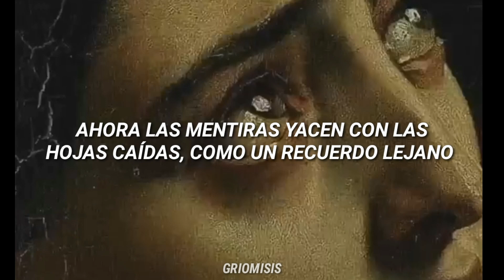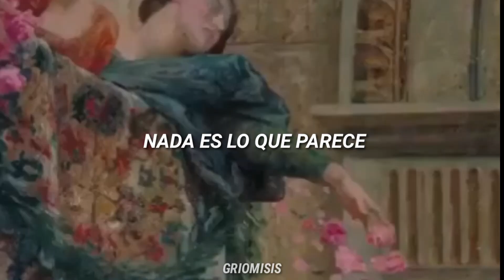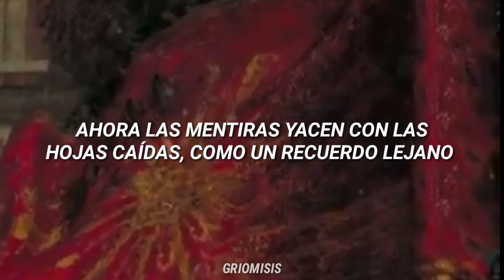All The Things We Forget - Moyka ; español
Síganme en las siguientes plataformas para tener más contenido de Grimes 💖